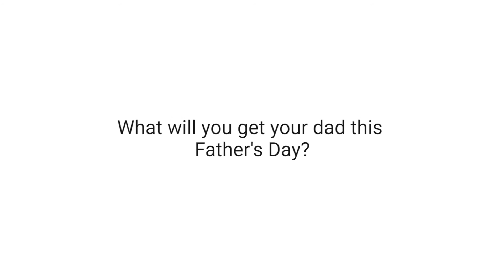What Dads Want? - HomeAway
According to a five-country survey* commissioned by HomeAway, more than 50% of dads in Asia receive nothing for Father's Day but what they really want is to spend quality time with their family.

Don't miss your chance to spend time with your dad this Father's Day. HomeAway offers over 1 million holiday homes with 2+ bedrooms, choose one for your family